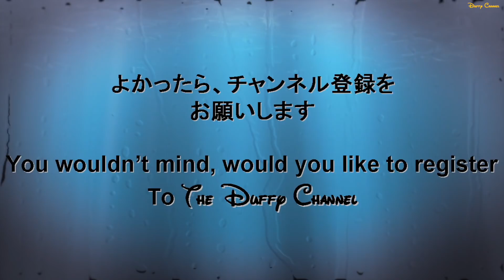ºoº ディズニーシー ミニーのトロピカルスプラッシュ 2015 Tokyo DisneySEA summer water show " Minnie's Tropical Splash! "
[動画]
東京ディズニーシーの夏のイベントとして行われていた2015年のミニーのトロピカルスプラッシュの様子です。
ミニーちゃん、デイジー、クラリスのコスチュームとダンスの仕草がかわいくてたまらないショーでした。
2017年からはパイレーツサマーに夏のショーが変更になっているので、もう見れないのが残念です。
2:30あたりのガールズ揃い踏みの「ふー」とショー後半のバナナダンスがお気に入りです。盛り上がりのすごさは今でも鮮明に覚えています。

[English Post]
This video is Minnie's Tropical Splash in Disney SEA Summer Festival 2015.
Every one get many wet from Minnie, Daisy and Claris.
I like costume of this show, very colorful and cute!
Current this show already end, from 2017 new show started at TDS.